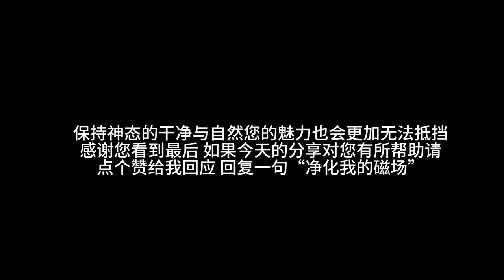越干净的磁场，越美丽的容颜：8个守护自身能量的要点